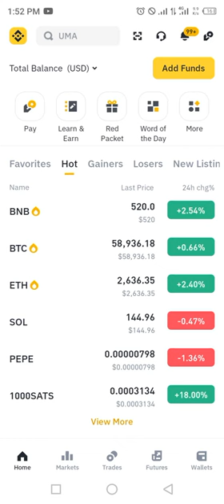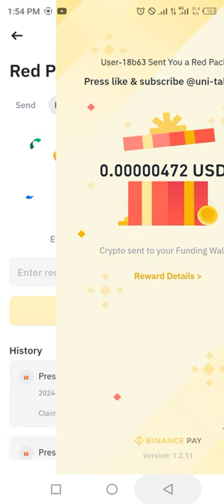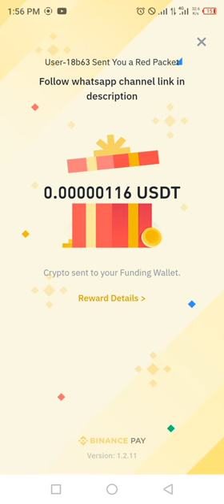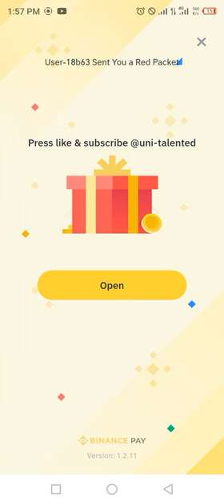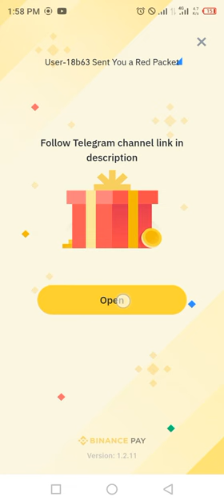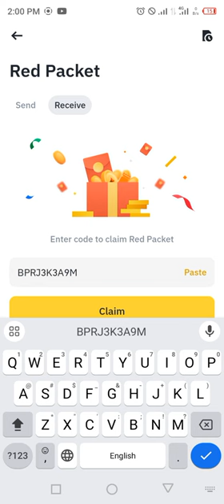Binance Cryptocurrency red packet code today | USDT FDUSD RED Box Crypto Packets 13 August 2024